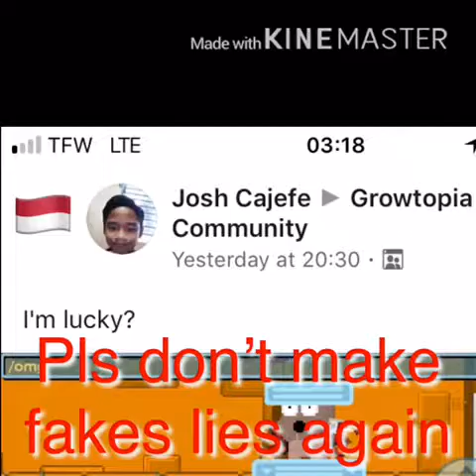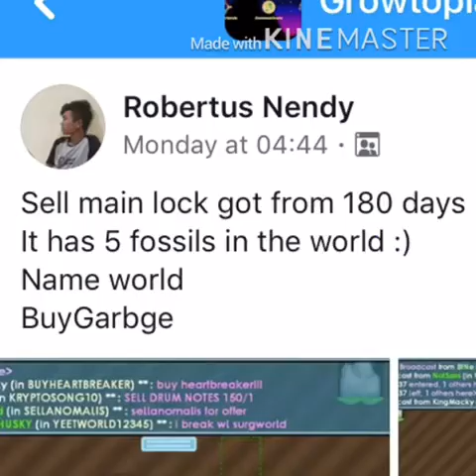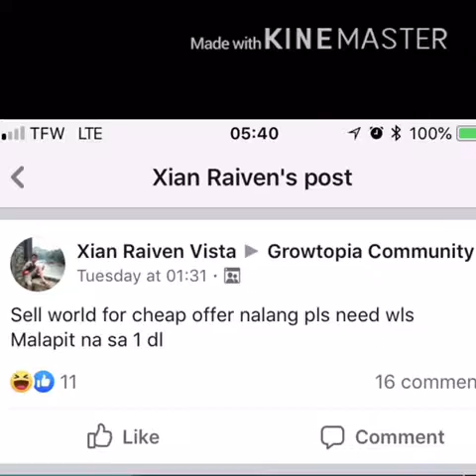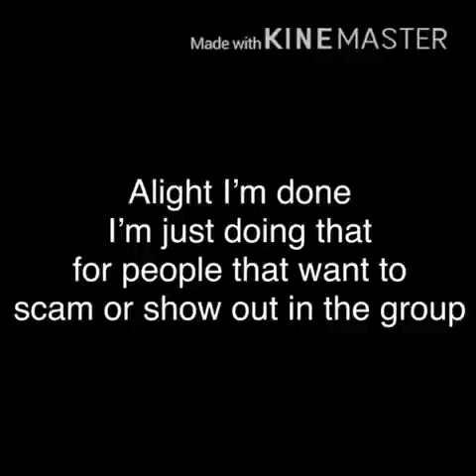Growtopian on Facebook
Growtopian use instagram and discord so I use Facebook instead.